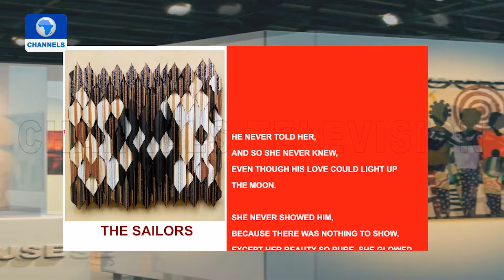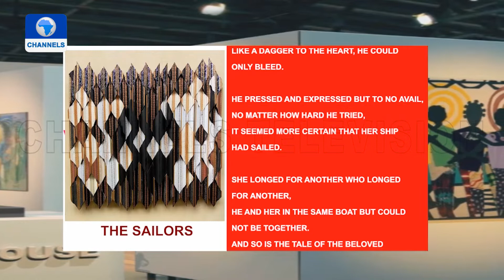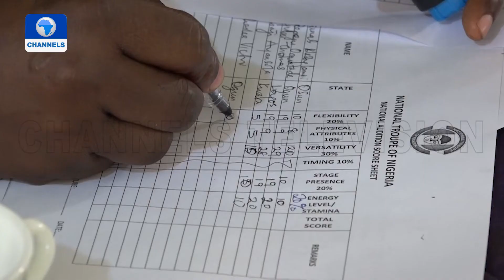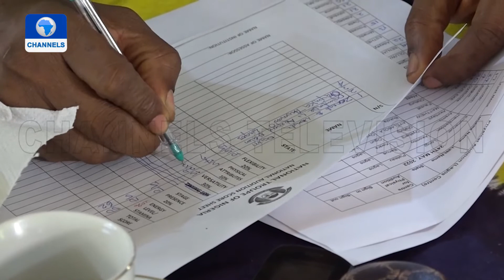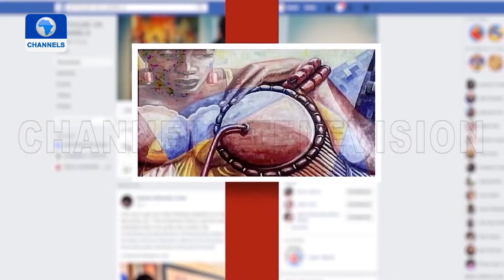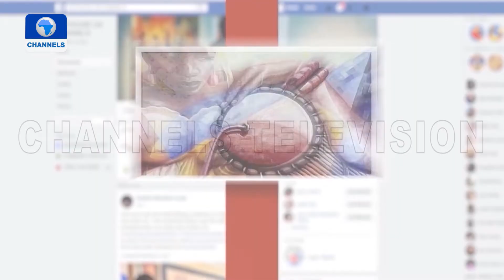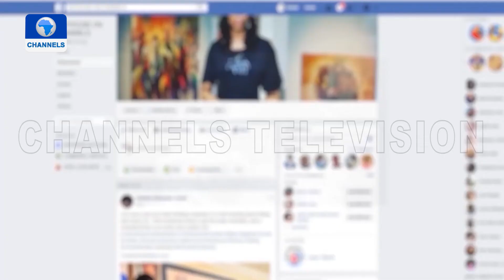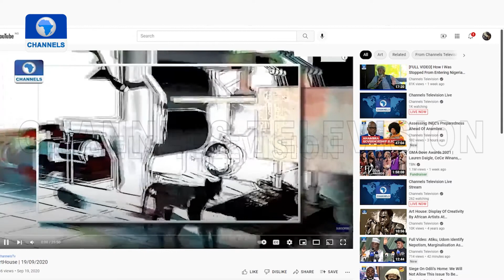National Troupe Screening Exercise, Chinze Ojobo’s Solo Exhibition +More |Art House